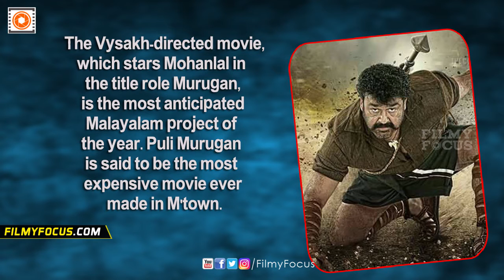Puli Murugan Malayalam Movie Official Teaser Crosses 10 Lakhs Views On YouTube - Filmyfocus.com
The official teaser of Mohanlal starring upcoming action thriller
Puli Murugan, had gone viral in the social media. It is undoubtedly one of the most celebrated teasersof Malayalam movie industry.
Puli Murugan official teaser recently crossed 10 Lakhs views on YouTube when it completes one month of release. It is the first Malayalam teaser to cover 10 Lakhs views within such a short
period.